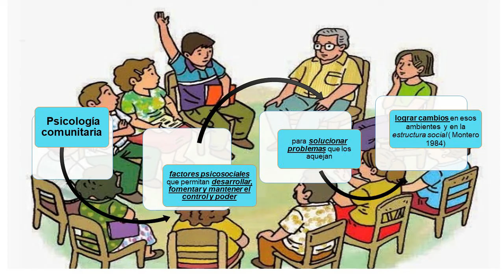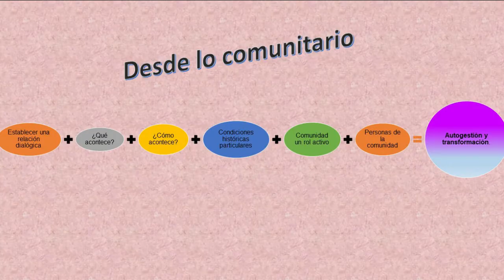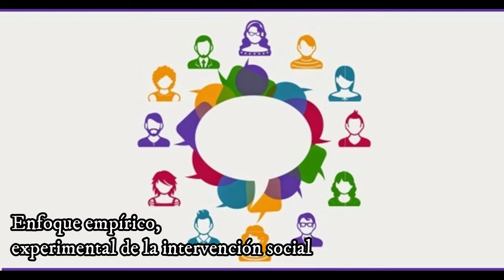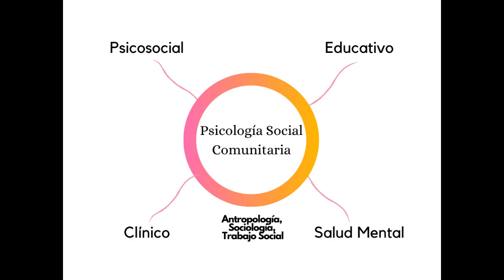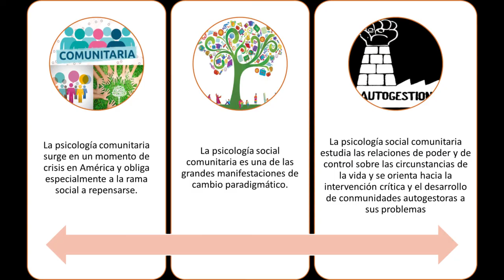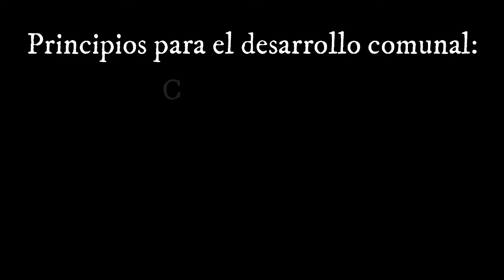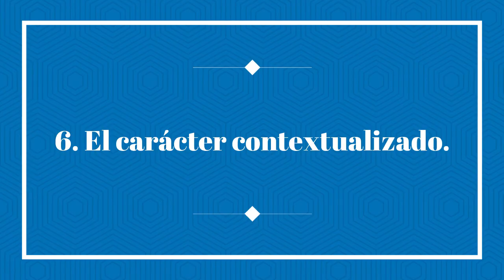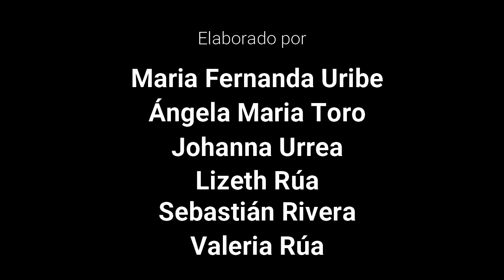QUÉ ES LA PSICOLOGÍA COMUNITARIA | MARITZA MONTERO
Una reseña del Cap. 2 Qué es la psicología comunitaria del libro Introducción a la psicología comunitaria: desarrollo, conceptos y procesos de Maritza Montero.

Aparecen:
Valeria Rúa
Johanna Urrea
Lizeth Rúa
María Fernanda Uribe
Angela María Toro
Sebastián Rivera

Edición:
Sebastián Rivera